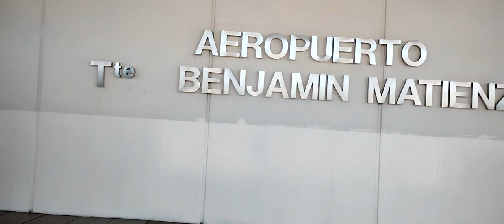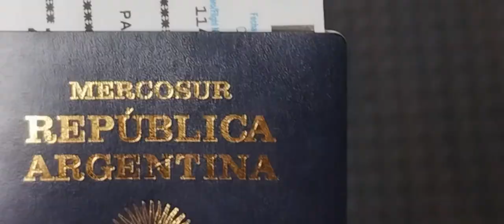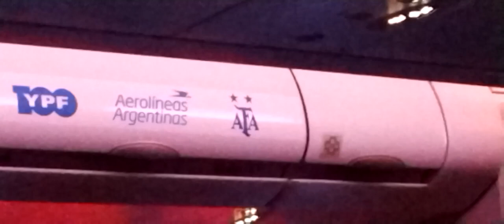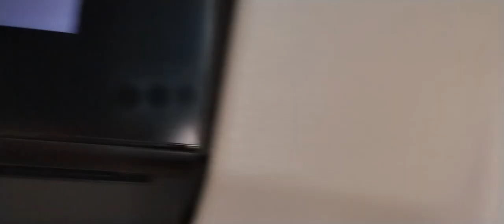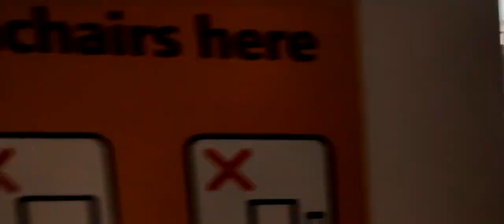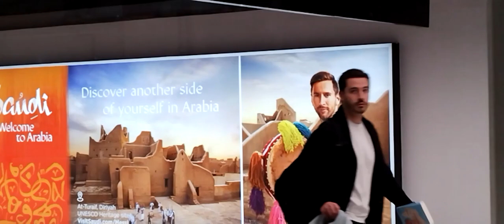Crónica de viaje. De Tucumán a París.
Crónica sobre un viaje en avión desde Tucumán a París con escalas en Salta (inaudito), Buenos Aires y Roma.